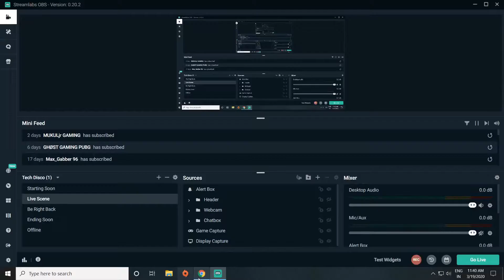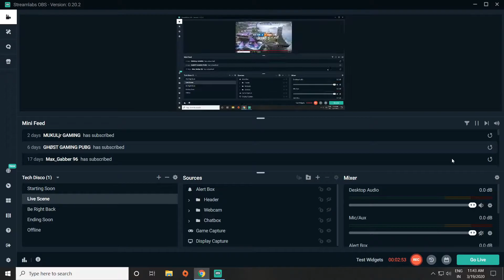1 vs 4 Clutch | Rainbow 6 Siege Highlights | GHOST GAMING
PC SPECS:
► I5 7400
►GTX 1050ti ZOTAC 4 gb
►16 GB RAM
► 1TB HDD